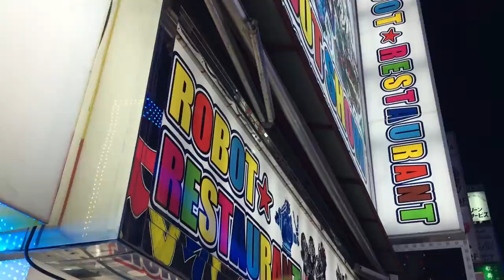Japan - Robot Restaurant